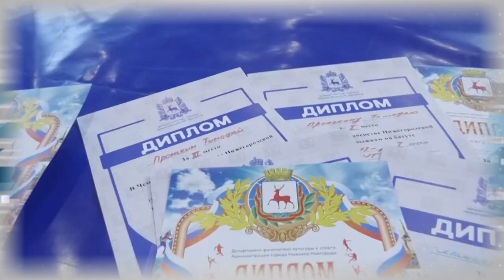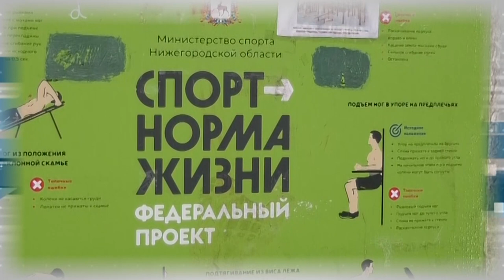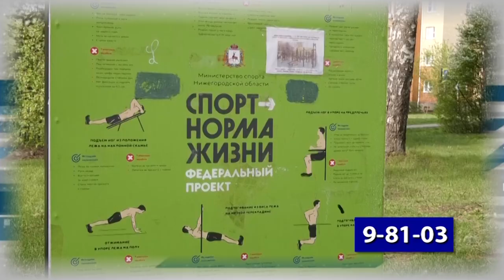Дополнительное время 08.05 - 12.05